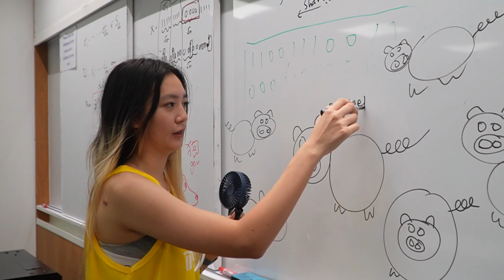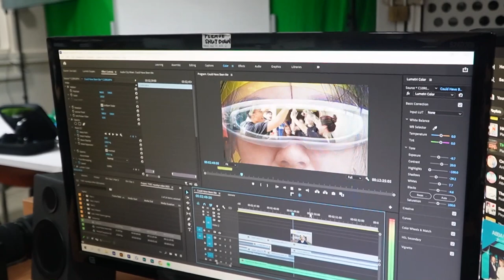Temasek Hall Engagement Camp 2023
NUS Temasek Hall Engagement Camp 2023! Part of the Blue House with the OG gang and this will be my very last THEC in my 4 years in hall! Gonna miss these days in NUS. Hope you guys enjoy the vlog and all the silly & fun moments in the 3D2N camp over the weekend ;)